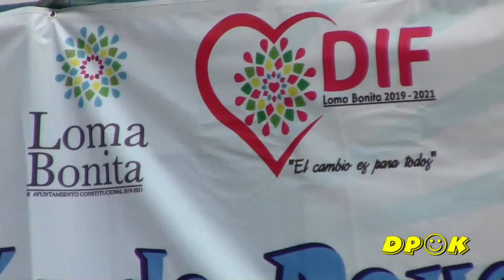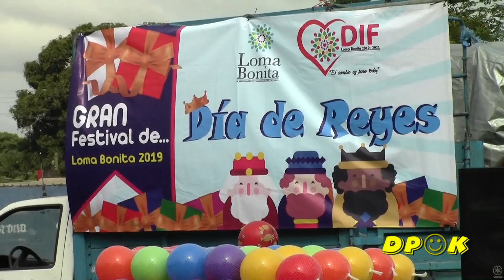Loma Bonita Día de Reyes 2019